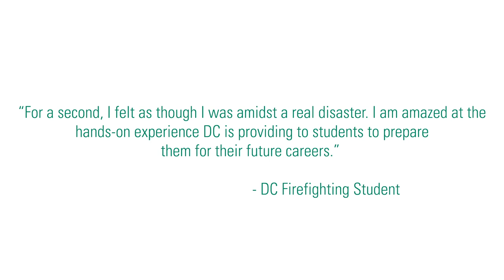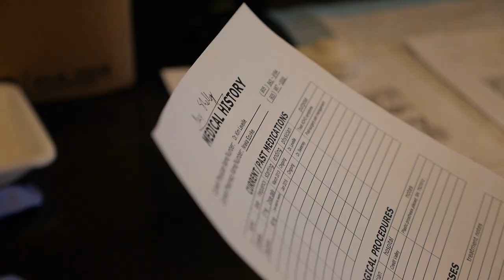Project Lord Ridgeback - Disaster simulation - Durham College